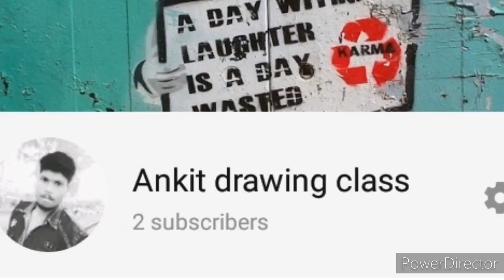chhota bheem ki drawing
chhota bheem ki chitra banana sikhe
chhota bheem Ka chitra banakar
chhota bheem tea post